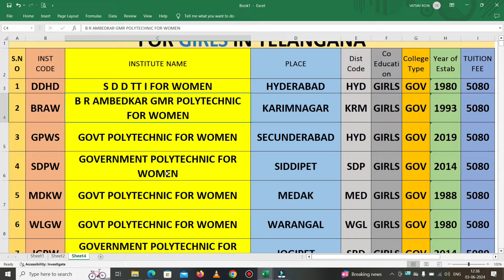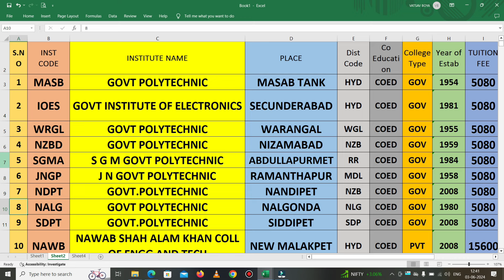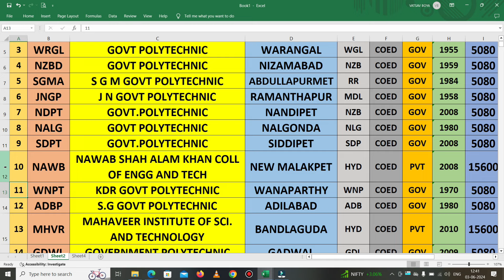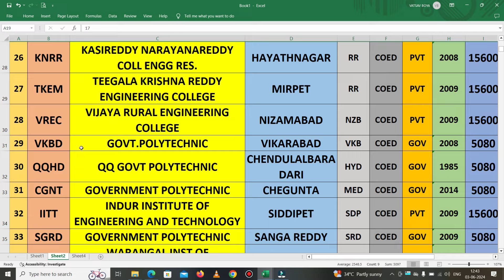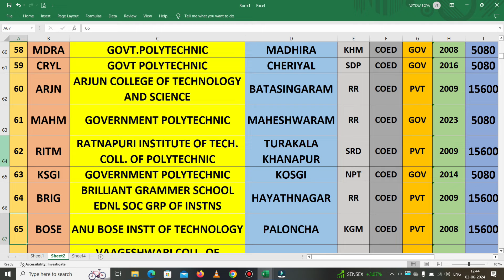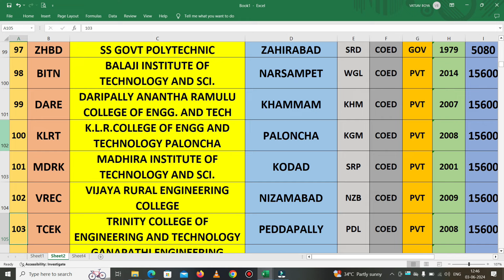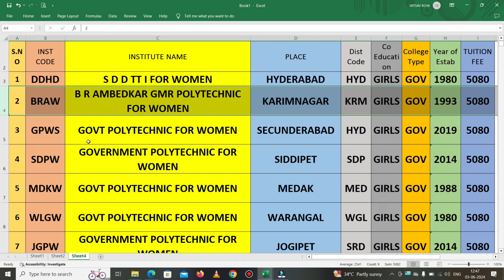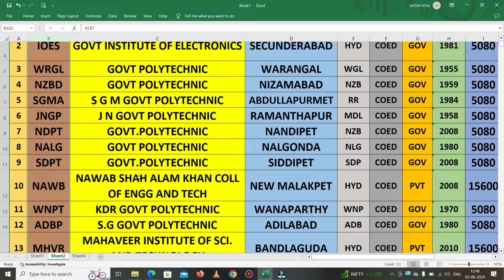TELANGANA TOP POLYTECHNIC COLLEGES||TOP GOVT POLYTECHNIC COLLEGES||TOP PRIVATE POLYTECHNIC COLLEGES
TSPOLYECT2024 TOP POLYTECHNIC COLLEGES||POLYTECHNIC COLLEGES IN HYDERABAD||TOP GOVT POLYTECHNIC COLLEGES||TOP PRIVATE POLYTECHNIC COLLEGES